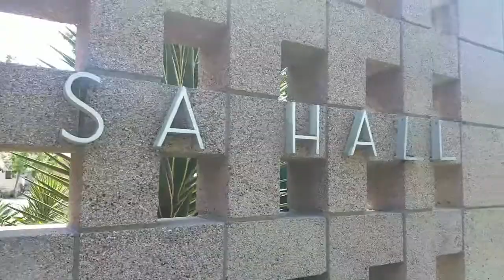Santa Rosa Roll RA Call 2017 18